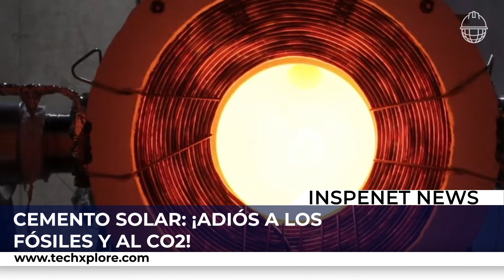¿POR QUÉ LA NUEVA PLANTA PETROQUÍMICA EN PERÚ PODRÍA CAMBIAR SU FUTURO? 🏭INSPENET NEWS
00:00 Noticias de hoy.
00:27 Cemento Solar.
01:00 Petroquímica en Perú.
01:32 Canal de Panamá recibe a Evergreen.
02:08 Robots de Bill Gates para buscar tesoros.
02:44 Turbina biomimética para convertir ríos en energía.

CEMENTO SOLAR: ¡ADIÓS A LOS FÓSILES Y AL CO2!

En un avance histórico para la industria, Synhelion y Cemex han logrado una producción continua de clínker, la etapa más energéticamente intensiva en la fabricación de cemento, utilizando únicamente calor solar. Tras un exitoso piloto en 2022, han escalado esta tecnología a una planta industrial, marcando un hito en la producción de cemento ecológico. La tecnología Synhelion genera calor a más de 1.500 grados Celsius, lo que elimina la necesidad de combustibles fósiles y permite capturar CO2 adicional. Este enfoque ha sido reconocido por el Departamento de Energía de EE. UU. y podría transformar la industria del cemento al reducir drásticamente las emisiones de carbono.

PERÚ ATRAPA EL FUTURO CON SU DESPEGUE PETROQUÍMICO

Perú avanza hacia la construcción de una planta petroquímica que garantizará el acceso a fertilizantes asequibles y suministro de gas para sus ciudadanos. Tres empresas globales han mostrado interés en esta inversión. La presidenta Dina Boluarte ha anunciado esta iniciativa que busca abastecer de gas a nivel nacional y proporcionar fertilizantes económicos a los agricultores. El Ministro de Economía, Alex Contreras, asegura que este proyecto estimulará la economía y fomentará el desarrollo en el sur del país. Sin embargo, la ambición por el crecimiento también ha generado cuestionamientos en relación con los aspectos medioambientales.

CANAL DE PANAMÁ RECIBE AL EVERGREEN

El buque portacontenedor Ever Max ha realizado su viaje inaugural cruzando el Canal de Panamá. A pesar de los desafíos de sequía y ajustes de calado, la nave de gran tamaño, operada por Evergreen, ha transitado con éxito. Aunque debido a restricciones climáticas y ajustes ha descargado menos carga de la esperada, se destaca la capacidad del canal para recibir barcos de este calibre. A pesar de enfrentar desafíos climáticos, el canal ha demostrado su resistencia ante el cambio climático, aunque se plantean interrogantes sobre su sostenibilidad y costos a largo plazo.

ROBOTS GEÓLOGOS BUSCAN TESOROS EN LAS PROFUNDIDADES

Breakthrough Energy Ventures (BEV), respaldado por Bill Gates, ha invertido 20 millones de dólares en GeologicAl para desarrollar robots geólogos. Esta iniciativa tiene como objetivo mejorar la minería mediante una mejor comprensión de las capas terrestres y la ubicación de recursos escasos. La inteligencia artificial será fundamental para impulsar robots mineros capaces de explorar lugares inaccesibles y costosos. Esta inversión busca asegurar minerales cruciales para la tecnología y la energía limpia, abriendo las puertas a un futuro emocionante de descubrimientos y exploración.

TURBINA BIOMIMÉTICA TRANSFORMA RÍOS EN ENERGÍA

EEL Energy ha desarrollado una turbina hidroeléctrica revolucionaria que imita el movimiento natural de los peces para capturar energía de corrientes fluviales. Esta innovadora tecnología utiliza una membrana ondulante inspirada en la naturaleza y no produce emisiones de CO2. Colaborando con Vías Navegables de Francia, están probando la eficacia de esta turbina en un proyecto piloto en el río Ródano, cerca de Lyon. Se espera que cada turbina genere 100 MWh anuales, suficientes para abastecer a 100 hogares, y si tiene éxito, esta tecnología respetuosa con el medio ambiente podría expandirse a otras ubicaciones fluviales y marinas.